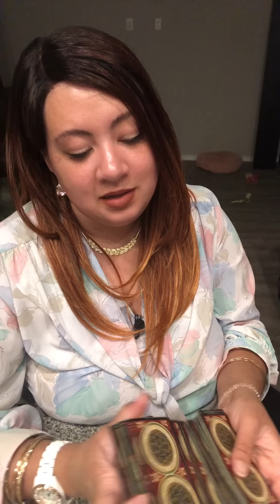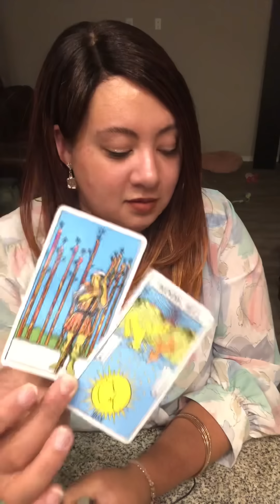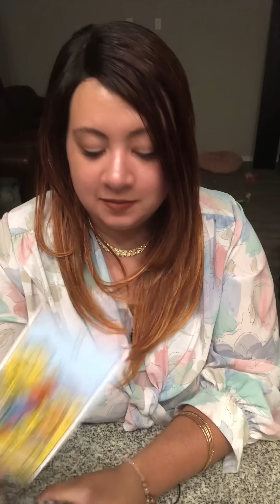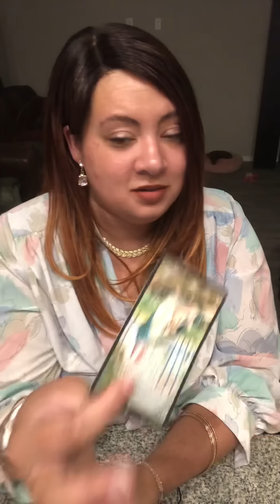JUSTICE BEING SERVED 4 THIS DIVINE UNION⚖️YOUR LOVER BEEN GUARDED W WALLS UP CUZ THEY BEEN CONFUSED!